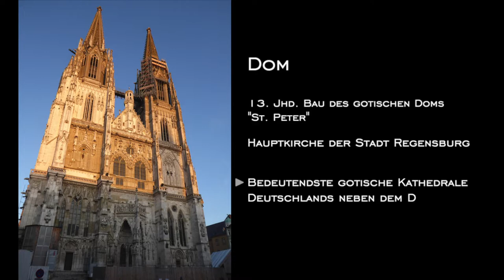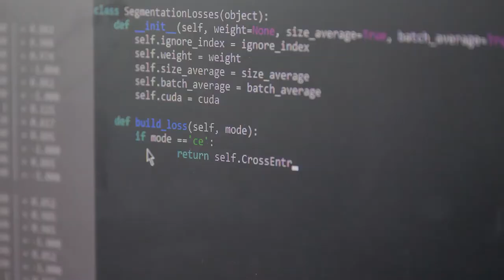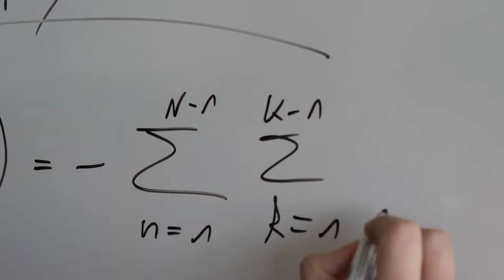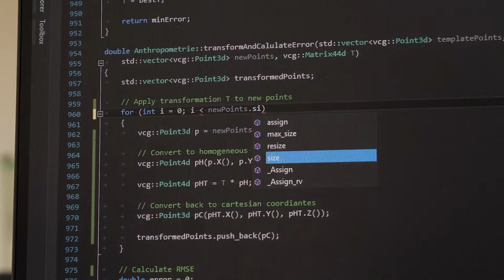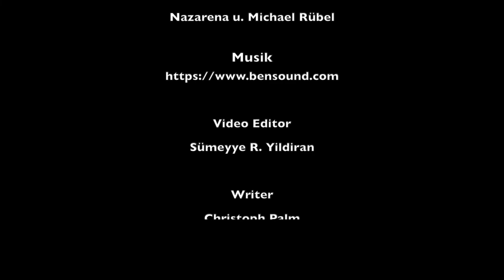Einladungsvideo BVM 2021 Regensburg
BVM Workshop 2021
07.-09. März 2021
eine Veranstaltung von
Regensburg Medical Image Computing (ReMIC)
OTH Regensburg